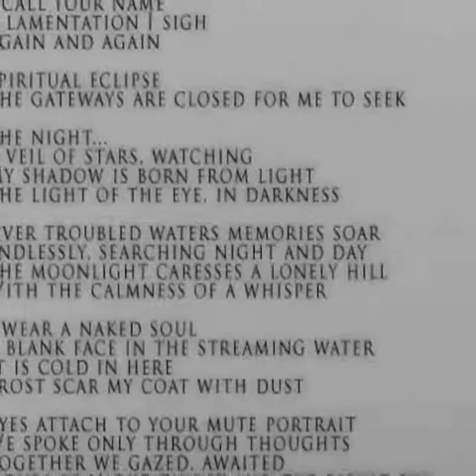Genius Loci - Pompa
Strange New Age sound and modern orchestration.